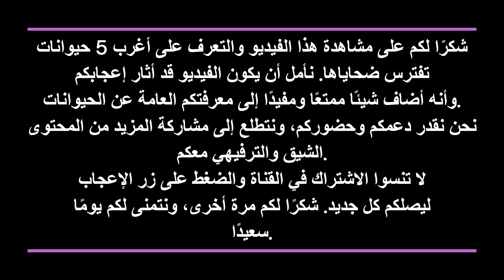أغرب 5 حيوانات تفترس ضحاياها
مرحبًا، أهلاً وسهلاً بكم في هذا الفيديو الذي سيأخذنا في رحلة عبر عالم الحيوانات المفترسة، حيث سنتعرف على أغرب 5 حيوانات تفترس ضحاياها. سنكشف لكم سرًا مدهشًا عن كل من هذه الحيوانات القوية والمخيفة، وكيف يستخدمون أدواتهم الطبيعية الفريدة للقبض على فرائسهم وتفتيشها، وسنسافر معًا عبر البيئات المختلفة والمتنوعة التي تعيش فيها هذه الحيوانات. فلنغوص سويًا في عالم الحيوانات المفترسة ونتعرف على هذه الكائنات الرائعة والمثيرة للإعجاب.